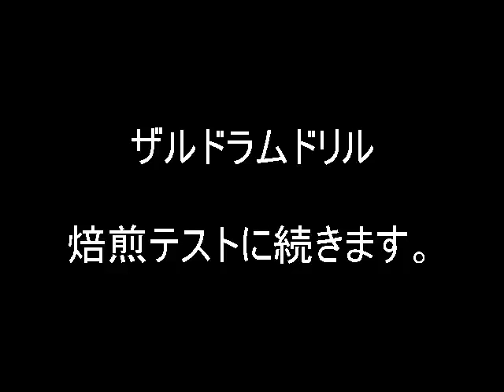ザルドラムドリル ① 材料＆加工参考動画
工作時間 200分くらい